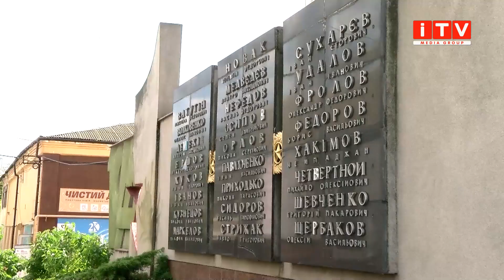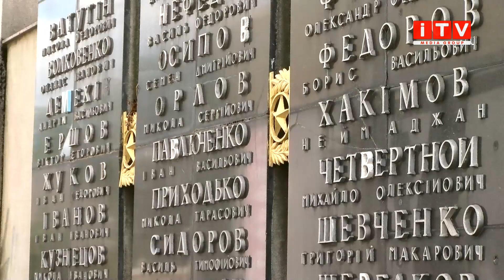«Жінку з букетом» на в’їзді у Рівне лишають?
Декомунізація  у Рівному триває. Хоча і не дуже швидкими темпами, проте ми все ж позбавляємось комуністичних об’єктів та назв у місті. До Дня Незалежності, за словами міського голови, змін зазнає і знак при в’їзді в  Рівне. Що   саме змінять в стелі «Жінка з квітами» та що думають про це рівняни, - розповість Марія Літвинчук.